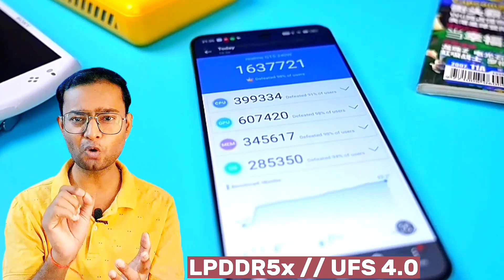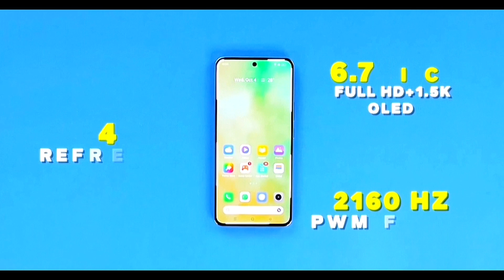बाप रे..! 24GB RAM वाला Realme का सबसे बेहतरीन 5G Phone 🫢 "REALME GT 5"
Realme GT 5 Has Launched In China 🇨🇳 With 24GB RAM & 240W चार्जर के साथ.. लकिन अफसोस ये है कि अभी ये  Realme GT 5 5g Phone India 🇮🇳 में Launch नहीं होगा..
• ये Realme GT 5 Phone November_December में India 🇮🇳 में देखने को मिल सकता है..
• Price Aur Variants की जानकारी Video में दे दी है,, Please 🙏  watch it...

Price -
• 24GB/1 TB - 44,000/- [[4600mAh+240w]]

• 12GB/256GB - 34,500/- [[150w+5240mAh]]

• 16GB/512GB - 37,500/-[[150w+5240mAh]]

Features -
• 6.74" 1.5k Amoled (144hz)
• 450ppi // Indisplay Fingerprint
• Snapdragon 8 Gen 2 (4nm)
• Realme UI 4.0 + Android 13
•LPDDR5x RAM // UFS 4.0
• 50MP (ois) Sony IMX892
   +8MP ultrawide
   +2MP macro
• Selfie  - 16MP
• 3.5mm jack ❌️
• Stereo Speaker 🔊 👌
• IR blaster
• 2 Mic
• IP68 ✅️